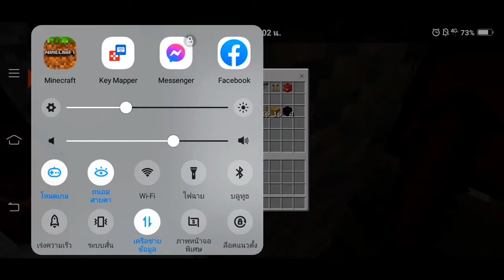#6 กลับมารวมทีมกันอีกครั้ง | MineMixGames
🌸 ช่องทางติดตามผม ขอบคุณที่ติดตามกันนะครับ :D

Thumbnail by : myself
EDITING SOFTWARE : Kinemaster
RECORDING SOFTWARE : AZ Screen Recording

Recorded in 30 FPS (720p), rendered in 30 FPS